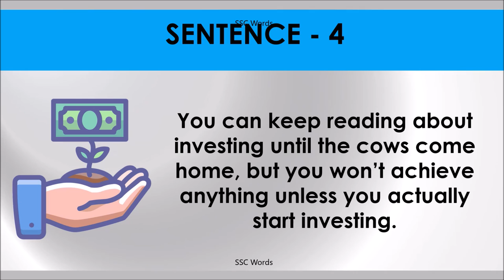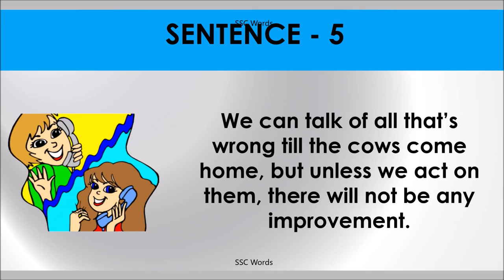UNTIL THE COWS COME HOME Idiom 937 # Meaning and five sentences # SSC Words